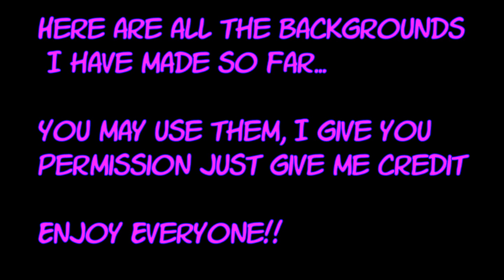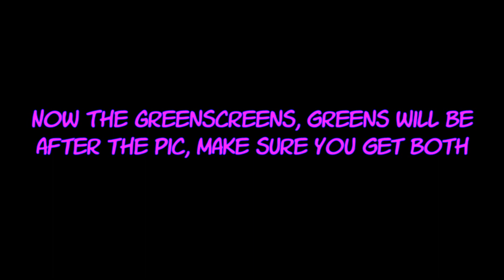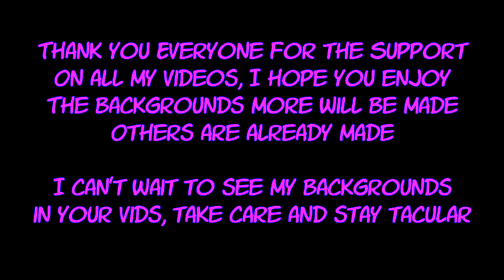Made Backgrounds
Here are all the Background vids I made so far, you may use them permission is granted as long as you give me credit that is all, thank you and I can't wait to see my backgrounds in your videos